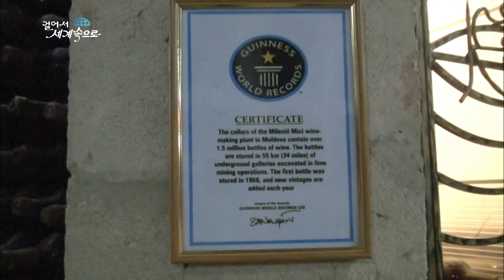【K】Moldova Travel-Milestii Mici[몰도바 여행-밀레스티 미치]밀레스티 미치 와이너리/Wine/Individual cellar/Granite mine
[한국어 정보]
몰도바에 있는 와이너리 중 기네스북에 등재된 곳이 있다 해서 찾았다. 와인 관련 조형물이 특별하다. 와인 저장고에 큰 차가 들어간다. 얼마나 크고 길기에 차가 들어가는 것일까? 키시너우를 건설할 때 캣던 화강암 광산을 와인 저장고로 만든 것이다. 가장 깊은 곳은 지하 80미터라고 한다. 전체 거리가 무려 250키로미터다. 관광객들에게는 55키로미터만 공개되고 있다. 150만병의 와인이 저장돼 있다. 연간 2만명 정도가 찾고 있다. 기네스 북 인증서다. 세계에서 가장 길고 크다는 것과 저장된 와인의 수가 제일 많다고 인정받은 것이다. “지하저장소가 화려하고 커서 정말 멋지고 마음에 들었습니다. 그리고 와인 맛도 좋았습니다.” 이 와이너리에는 개인 저장고도 있다. 요즘은 중국 사람들이 큰 손님이다. “계속 돌리세요. 돌리세요. 더 더 더, 와인이 나오나요? 와인 나와요? 와인은 안 나옵니다. 장난이었습니다.” 와인 통을 이용한 레스토랑 문이다. 작은 것에도 신경 쓴 흔적이 역력하다. 와인 저장고를 둘러보고 나면 점심 식사가 제공된다. 신나는 음악과 함께 함께 와인도 마신다. 와인을 어떻게 하면 맛나게 마실 수 있을까 물어봤다. 와인 잔을 잡는 법에 답이 있었다. “화이트 와인은 차갑게 나오기 때문에 이렇게 잔 밑(스템)을 잡아야 합니다. 체온이 와인을 데우지 않도록요. 레드와인은 보다 따뜻하게 16-18도 정도로 나옵니다. 한 손으로 이렇게 와인을 잡아 데우면, 그 온도가 와인의 모든 맛을 퍼지도록 합니다. 마치 브랜디, 코냑 처럼요.”

It sought to have the place listed in the Guinness Book of wineries in Moldova. This is a special wine-related sculptures. It goes big difference in the wine cellar. How big a difference does go long? Kaetdeon a granite mine to build Chisinau will made a wine cellar. The deepest place is called the underground 80 meters. The total distance is 250 kilometers ball. Only 55 kilometers tourists who are being released. This has gotta save 150 million bottles of wine. Looking at about two million people a year. The Guinness Book certificate. The large number of long Stored wine as the best in the world, will receive Having recognized. ""I heard an underground repository in the gorgeous and large heart, really cool. And it was good wine tastes. ""The winery also has a private pool. Nowadays, Chinese people are a great guest. ""Please continue to rotate. Turn. More more more, this wine naohnayo? It brings out the wine? Wine comes not. It was a joke, ""the statement restaurant with a wine bottle. The trail also wrote a little nervous that it yeokryeok. Lunch is provided after looking around the wine cellar. Drink wine together with exciting music. When asked how the wine could drink spicy. Was the answer to how to hold a glass of wine. ""White wine glasses so you will need to set up a bottom (system) due out cold. The temperature required to prevent dewooji wine. Red wine comes around 16-18 degree than warm. So grab with one hand dewoomyeon wine, the temperature is to spread all the flavor of the wine. Like Brandy, just like cognac. ""

[Information]
■클립명: 유럽141-몰도바01-18 기네스북에 오른 밀레스티 미치 와이너리/Wine cellar/Individual cellar/Granite mine
■여행, 촬영, 편집, 원고: 이남기 PD (travel, filming, editing, writing: KBS TV Producer)